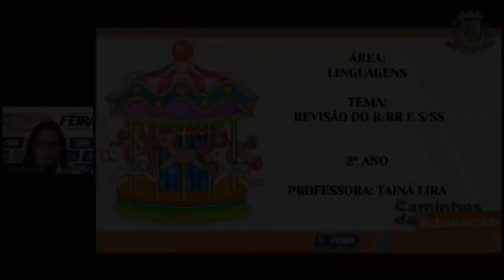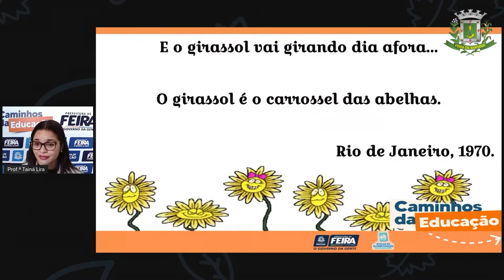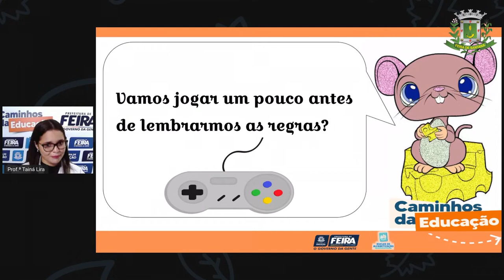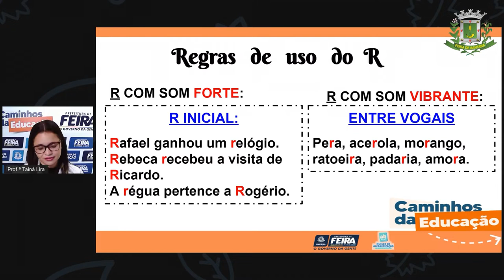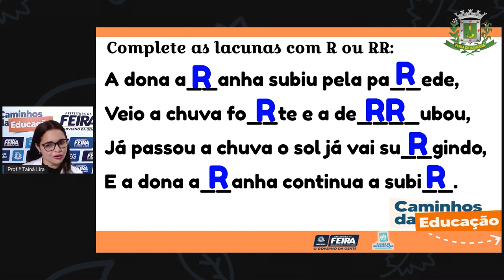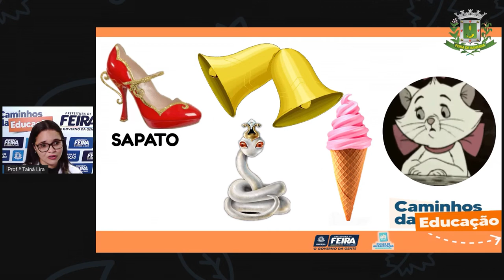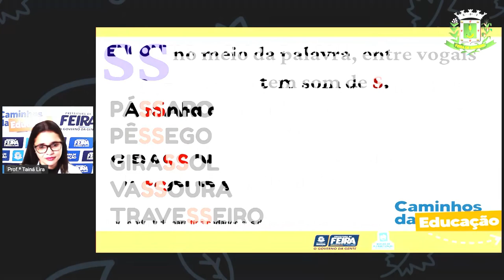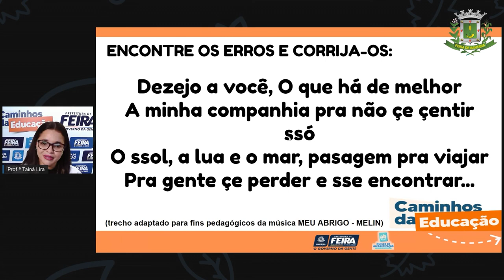2ºANO AULA 200 LING Revisão do R RR e S SS